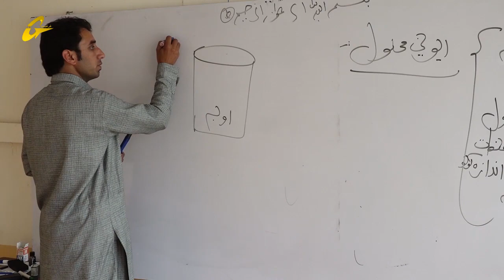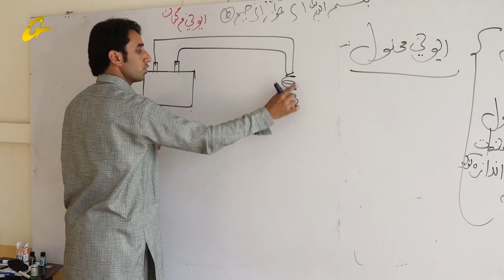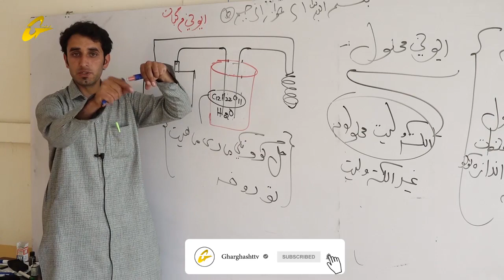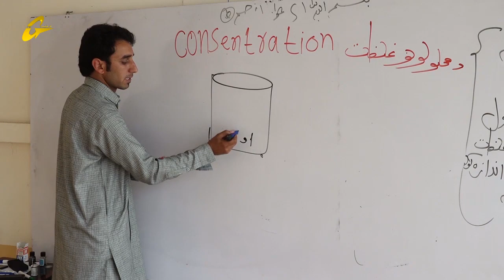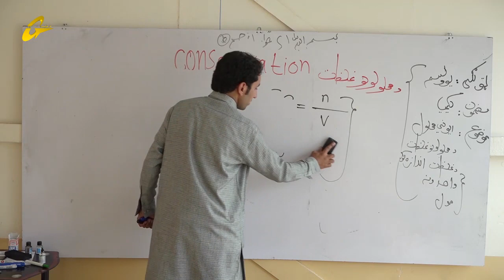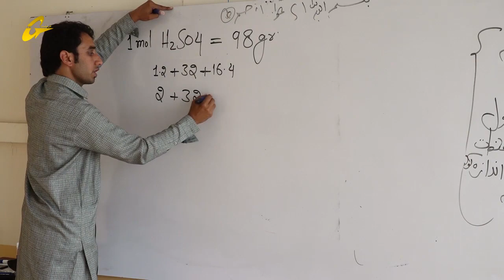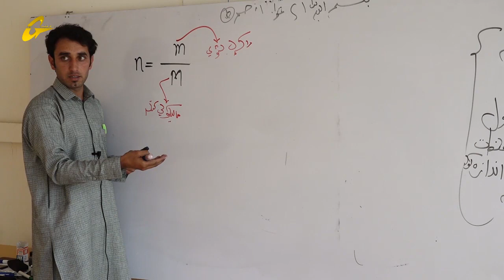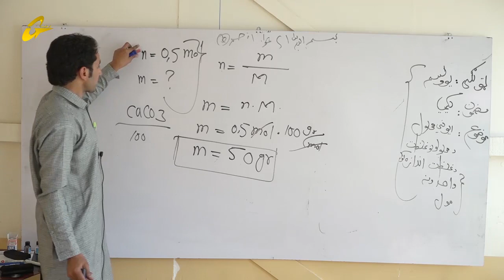زده کړې په کور کې | کیمیا |څلورمه برخه || یوولسم ټولګی || استاد احساس افغان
یوولسم ټولګی
کیمیا
استاد احساس افغان
څلورمه برخه
تولید :غرغښت راډیو ټلویزیون